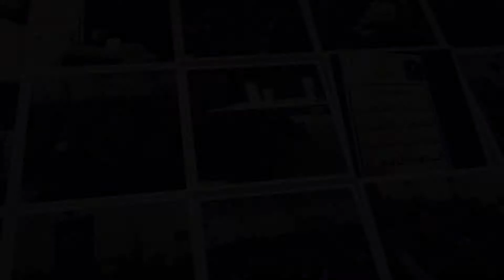الشاعر زين العابدين المرشدي من المثنى / مهرجان بذار الشعر الرابع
الذي اقام في اتحاد الادباء و الكتاب في النجف الاشرف
لمتابعة نشاطاتنا من خلال هذا الرابط